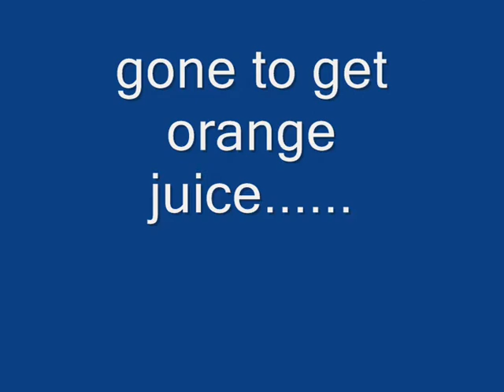Pioneer Gameplay AND commentary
new gameplay for all you guys from me, remember to hit that comment and I'll be seeing you again tomorrow